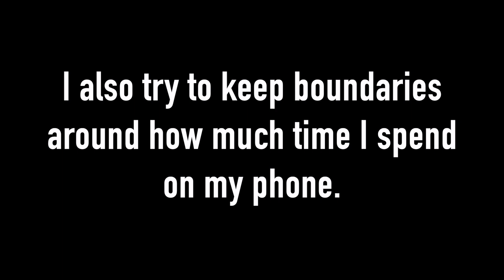ADVICE for GROWING an animal INSTAGRAM account | Encouragement for getting to 10,000 subscribers!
Trying to grow your pet's instagram? Here are my tips and takeaways from growing from 0 to 10,000 subscribers!

TIMESTAMPS:
0:00 Intro
0:23 Stay SUSTAINABLE & have FUN
1:34 Keep this MINDSET
2:48 Have a bigger WHY
4:34 The ALGORITHM & METRICS
6:22 The difference with an ANIMAL
7:21 Dealing with CRITICS & TROLLS
9:40 Your AUDIENCE matters...to a point
10:52 Keep your life outside IG
11:47 The illusion of ARRIVING
12:19 Boundaries on phone time
12:30 You got this!

🏇🏻 My FAVORITE RIDING GEAR 🏇🏻
GoPro 9
GoPro Chest Mount
Garmin inReach Explorer+
My FAVORITE riding boots
Darn Tough Boot Socks
My FAVORITE Saddle Pad
My FAVORITE helmet
Our Circle Y Drover Trail Saddle
My Benchmade Fixed Blade knife
My Spyderco Dragonfly Folding Pocketknife
Trail Max Pommel Saddle Bag
Trail Max Cantle Saddle Bag

🐴 My HORSE CARE Must Haves 🐴
These clippers are FANTASTIC
The Horse Wash I Can't Live Without
Whitening Shampoo for Fame’s Feathers
Blocker Tie Ring
Mrs. Pastures Cookies

🛻 What’s in my truck 🛻
Yeti Lunch Bag
Cowboy Hat Holder
Yeti Gallon Jug
Mounting bracket for the jug

⛺️ My FAVORITE HORSE CAMPING GEAR ⛺️
My tent
MUST HAVE Portable Heater
In LOVE with this lighter
Make a Rainbow Campfire!
Jackery Portable Power Station
Jackery Solar Panel
Turn a Home Depot Bucket into a toilet with this seat
Pop-Up Privacy Tent for your camping toilet
Camping Toilet Bags

My Picket Line/High Tie Kit:
1/2” Rope Ratchet (I have 2, one for each end, but you can get away with 1 and clamp the rope around an eyelet on the opposite end)
Karabiners & Swivel
1/2” Poly Rope
Tough 1 Swivel Picket Line Tie (I use as stoppers on each end)
Tree straps
Tool Bag
Benchmade Fixed Blade knife